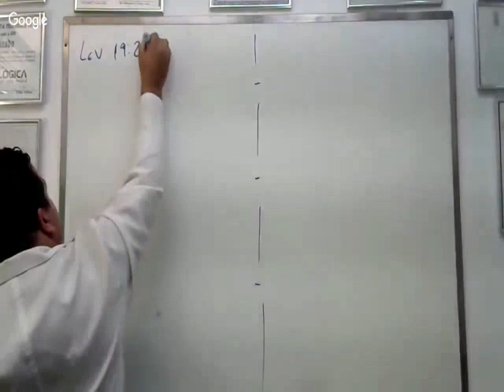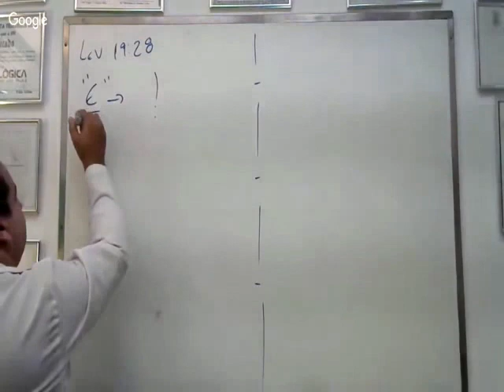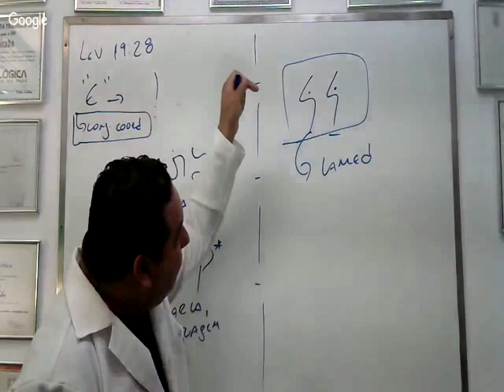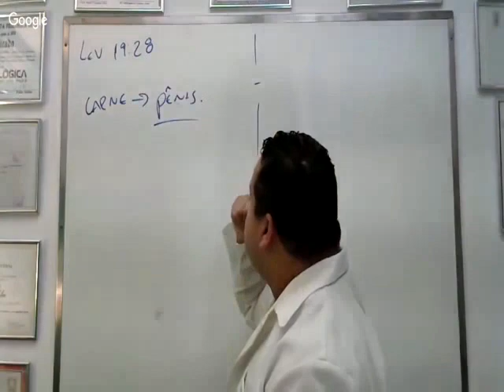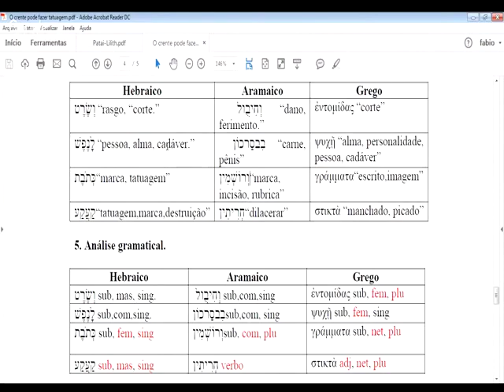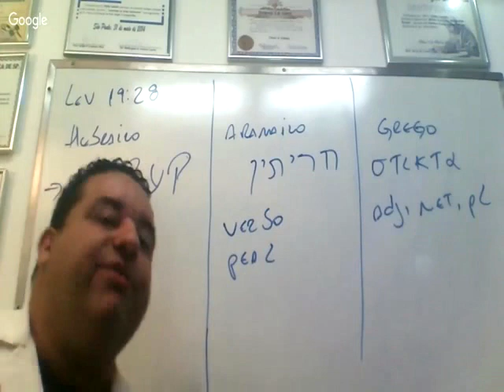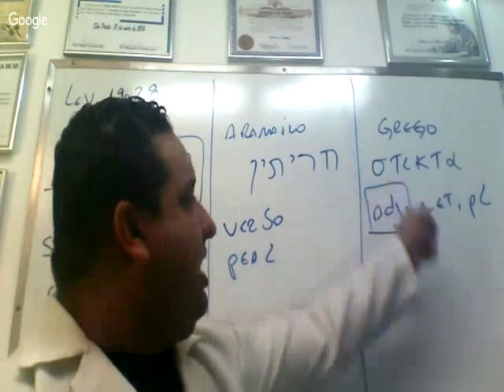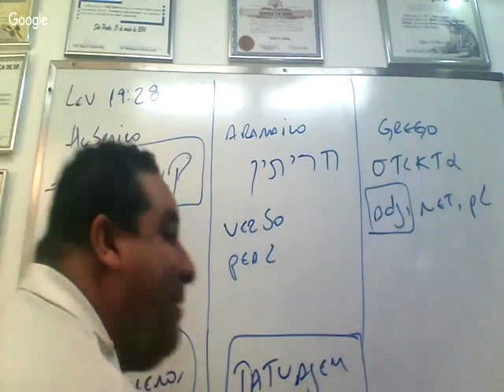O Evangélico pode fazer Tatuagens?